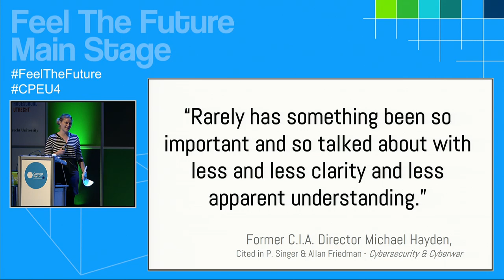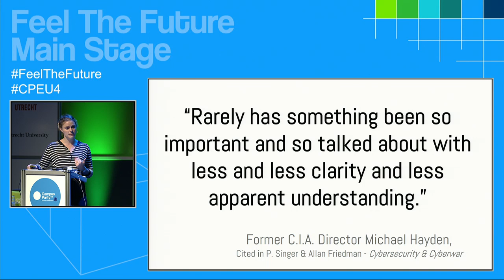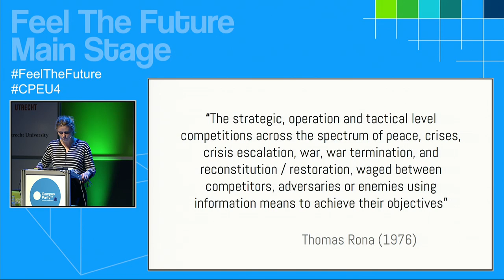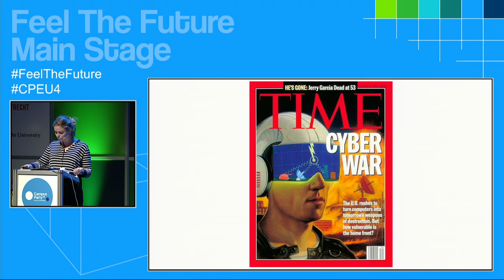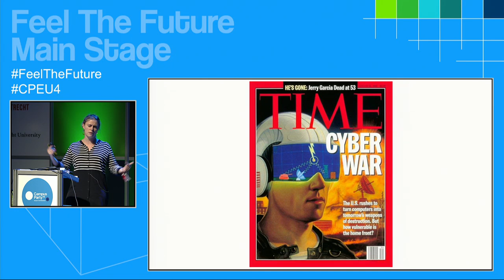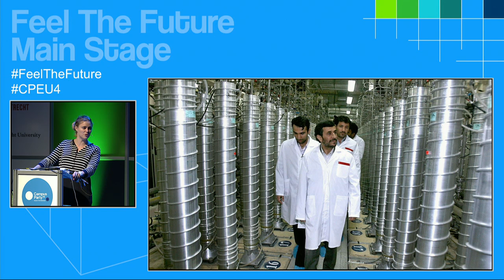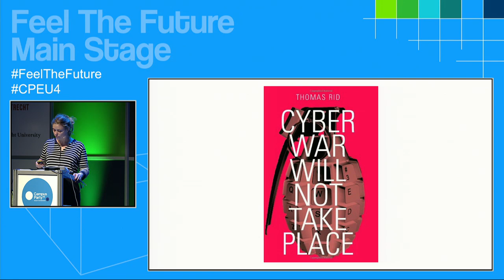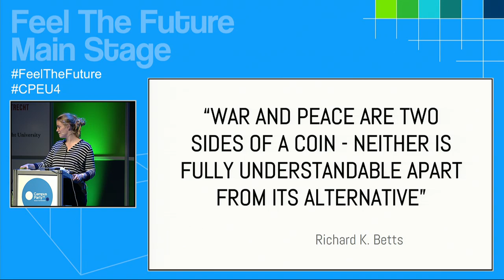CPEU4 - Main Stage - Camille Francois